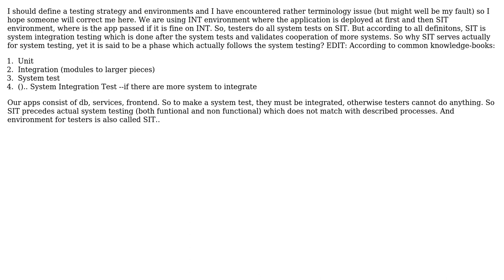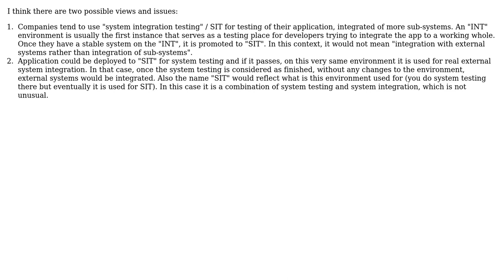Software Engineering: Why is SIT called SIT when it serves for system testing?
With thanks & praise to God, and with thanks to the many people who have made this project possible! | Content (except music & images) licensed under CC BY-SA | Music | Images & others | With thanks to user user1134916 user John V and the Stack Exchange Network Trademarks are property of their respective owners. You are responsible for your own actions.